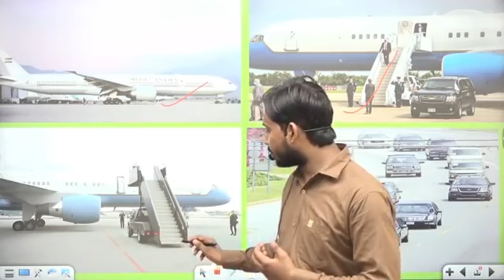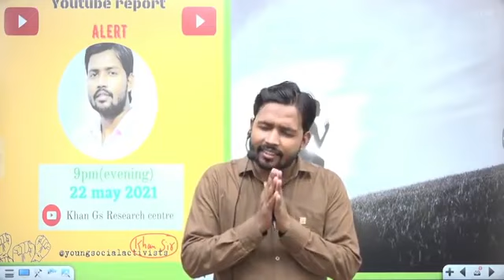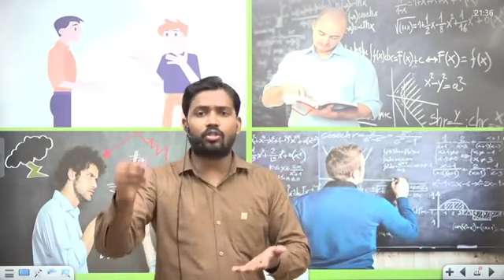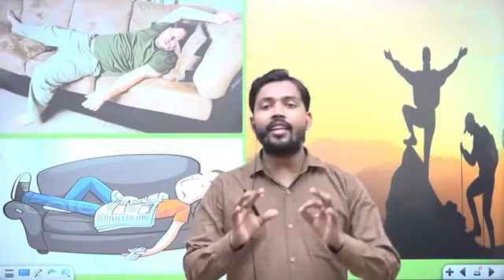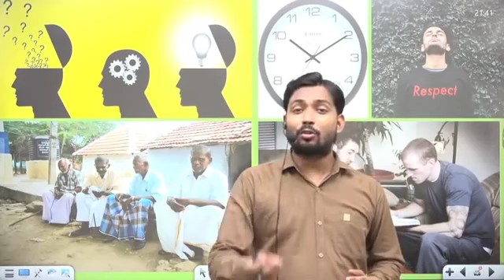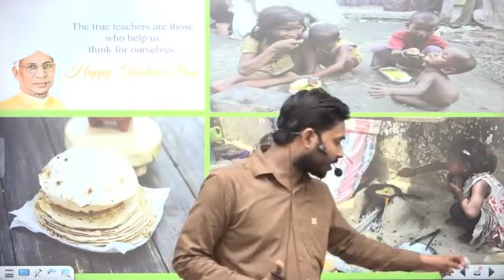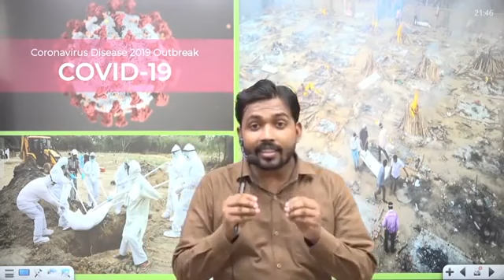🙏Teacher's Day 🙏|Khan Sir|Happy Teacher's Day |5 September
Teacher's Day Khan Sir

!!अपनी मंजिल को भुला के जिया तो क्या जिया!!

IAS motivation🔥UPSC
Sonu Sharma motivation🔥! best motivation

कामयाब होने के लिए खुद को समय दीजिये.

मंजिल की इतनी औकात नहीं की तुझसे दूर रहे..